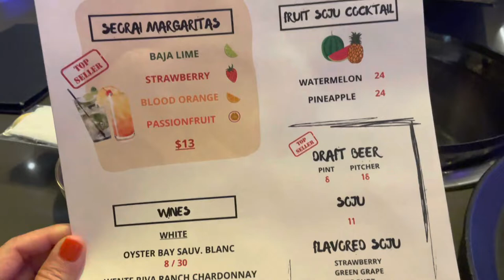Seorai Korean BBQ, Santa Clara, CA. Come eat with us! ☺️